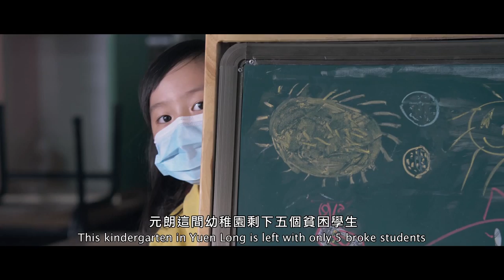Little Big Master trailer (English subtitles)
Official Selection 2015 San Diego Asian Film Festival

Miriam Yeung plays a star school principal who can get any job she wants, but opts instead to save a struggling kindergarten from closing on its five students. With uncommon sincerity and a mountain of cuteness, this family-friendly Hong Kong hit fights class inequality with the fervor of principle.